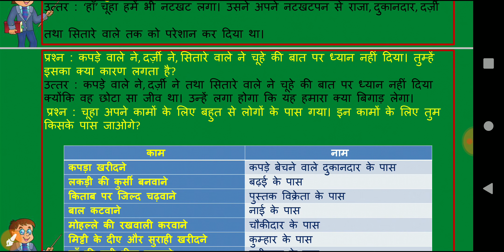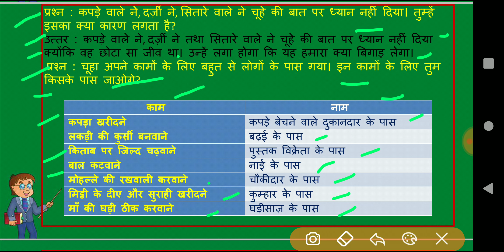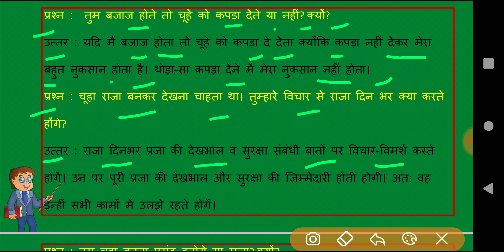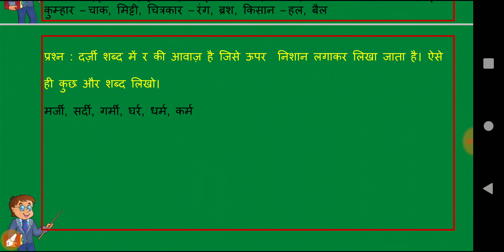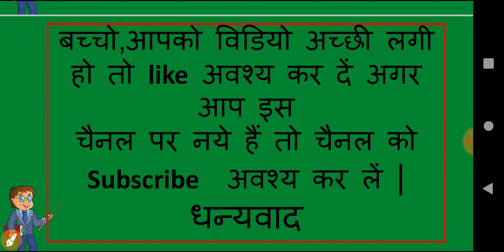Natkhat Chuha Class 2 Chapter 14 Question Answer Rimjhim | CBSE | NCERT | Book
Title: Natkhat Chuha
Class: Class 2
Chapter: Chapter 14
Book: Rimjhim (NCERT | CBSE)